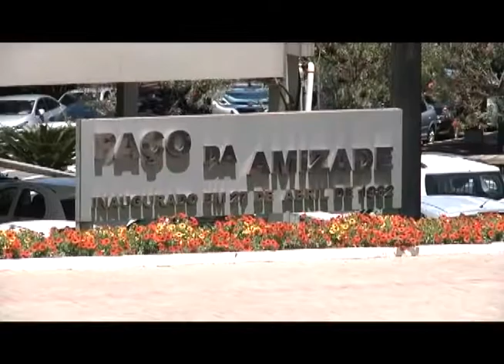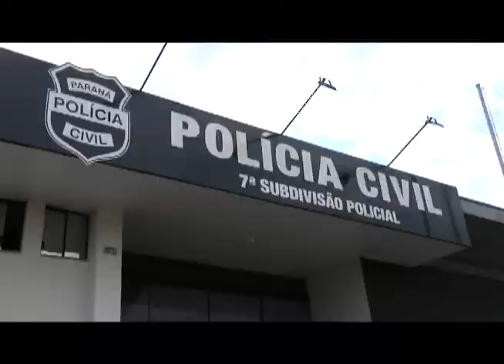Veja o que abre e o que fecha em Umuarama no feriado de Natal